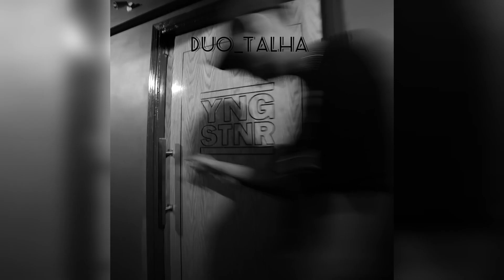Two Tones × Hath Bandh - Talha Anjum | Talha Yunus